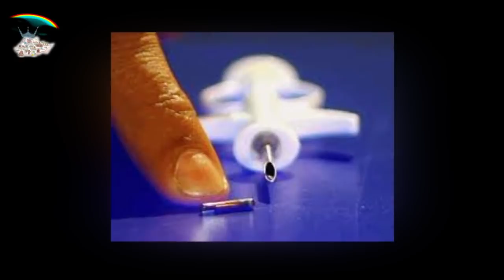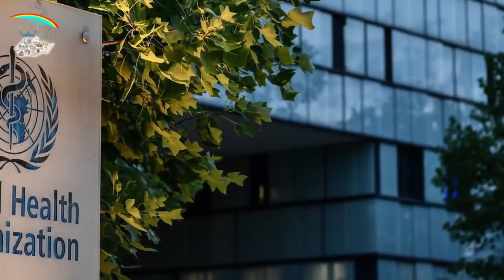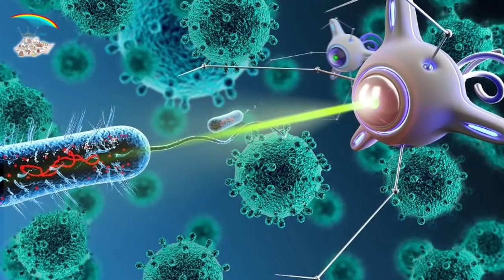ETHIOPIA: የኢትዮጵያን ህዝብ ሊፈጁት ነው። ክትባቱ እውን ሊሆን ነው። ከሰው አስክሬን የተሰራ መድሃኒት እንዳለ መረጃ ወጥቷል።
ETHIOPIA ኢትዮጵ EthiopTube የኢትዮጵያን ህዝብ ሊፈጁት ነው። ክትባቱ እውን ሊሆን ነው። ከሰው አስክሬን የተሰራ መድሃኒት እንዳለ መረጃ ወጥቷል።